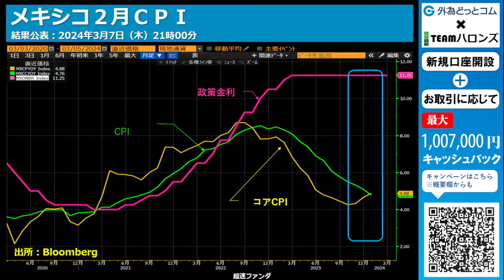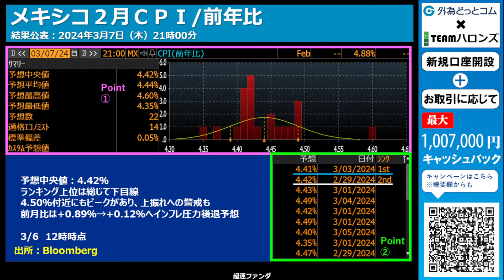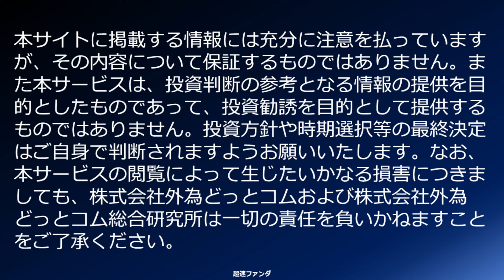ハイA経済指標をひと目で確認「メキシコ２月ＣＰＩ」2024年３月７日発表-超速ファンダ